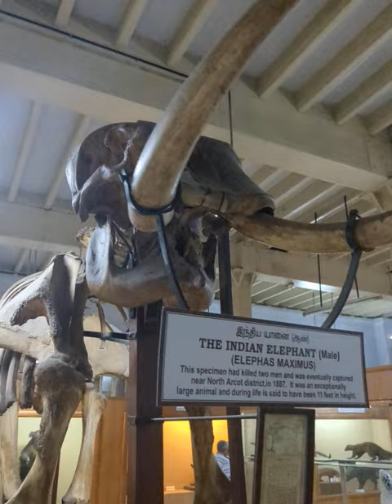Connemara Public Library and Government museum